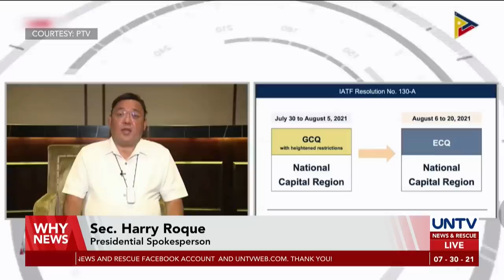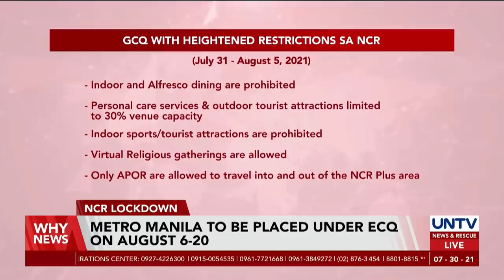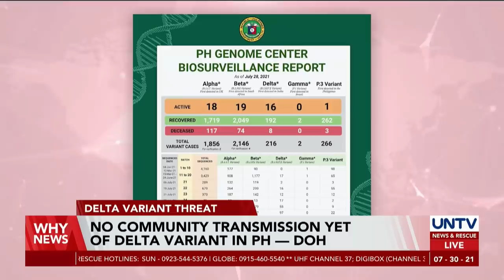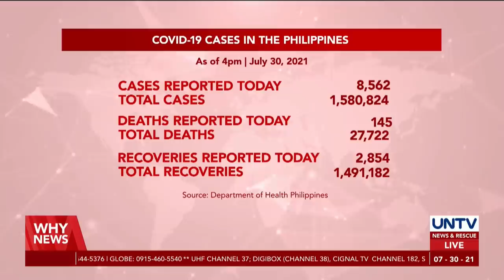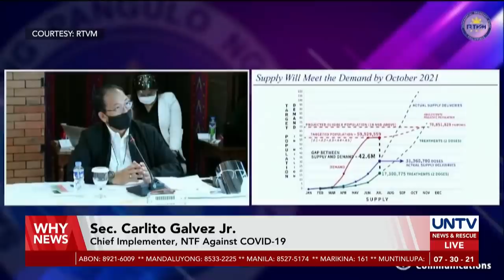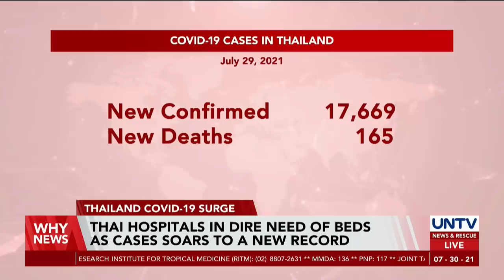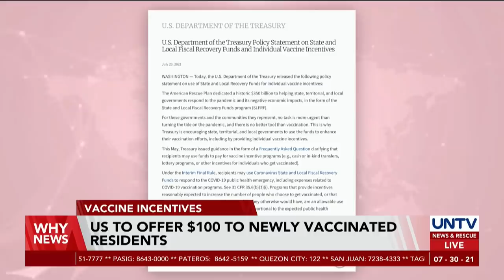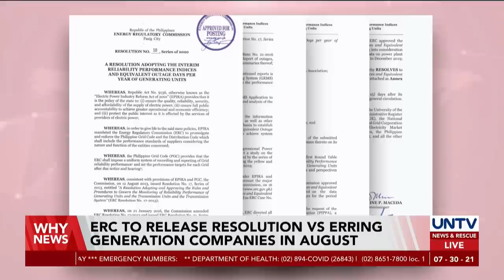UNTV: WHY NEWS | July 30, 2021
- ECQ in NCR will slow down COVID-19 transmission — DOH
- US to offer $100 to newly vaccinated residents
- PSC optimistic Filipino athletes to bag more Olympic medals